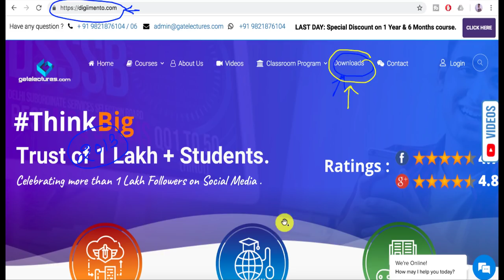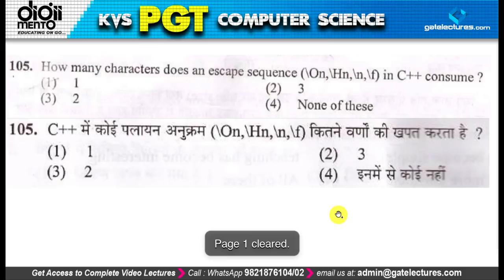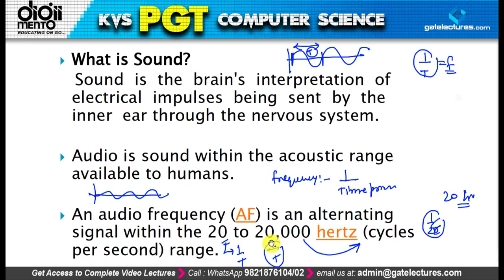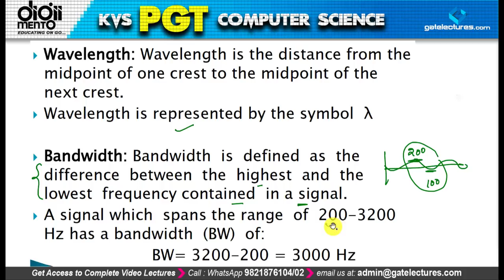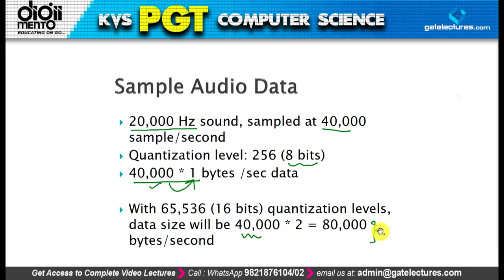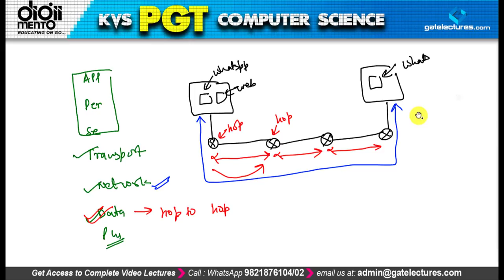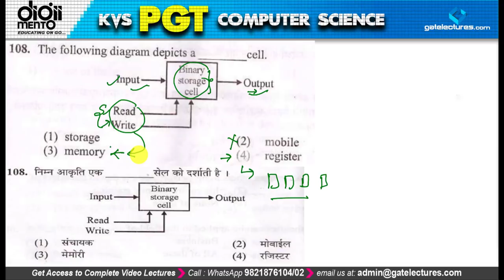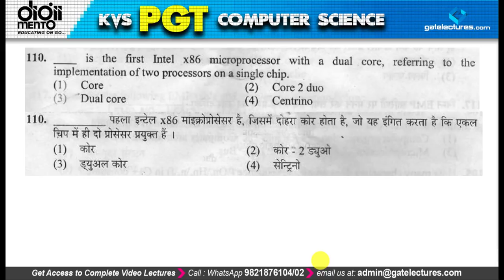KVS PGT Computer Science 2013 Question Paper Solution Part 2